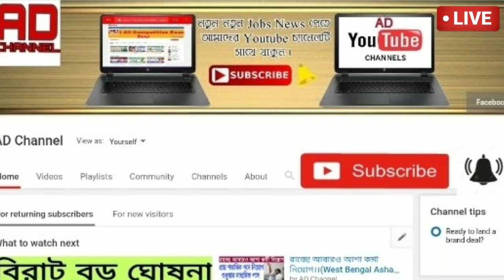আবহাওয়ার খবর আজকের ।। আজ রাতেই বাড়বে ঠান্ডা হাড়কাঁপানো শীতে ৩ দিন ঝড়বৃষ্টি ।। weather report